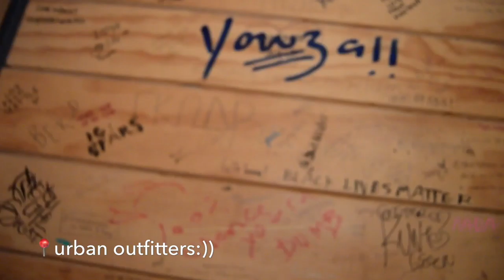oregon vlog!!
filmed in oregon during our summer holiday to the west coast